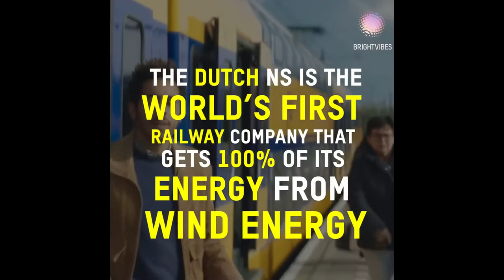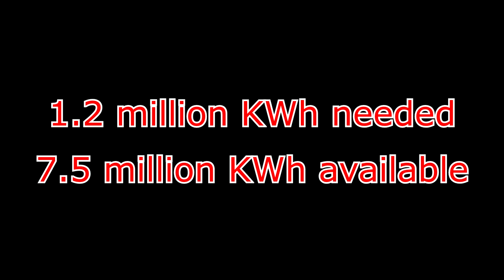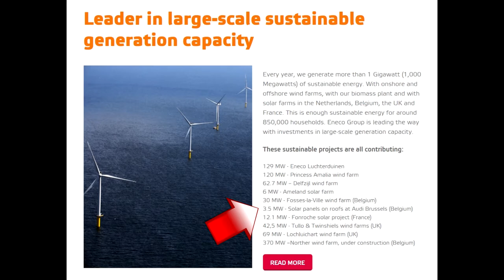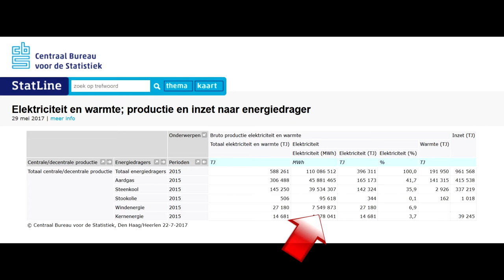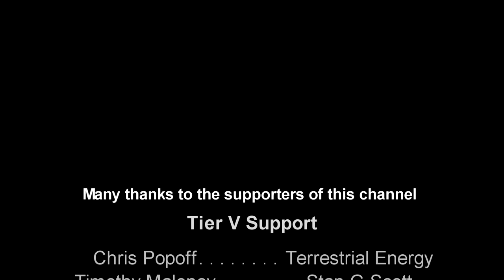Do Dutch trains run on Wind?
The Dutch Railway Corporation is now claiming that its trains run on wind energy. Is this true?